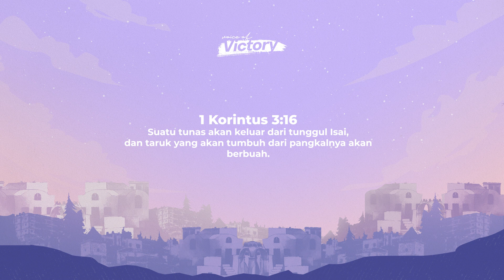Voice of Victory | Episode 826 | The Nazarene | Pdt. Thomas Riwu S.Th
Voice of Victory | Episode 826  | first published on ROCK Ministry TV